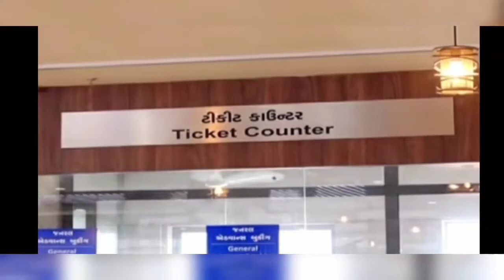GSRTC RAJKOT BUS PORT